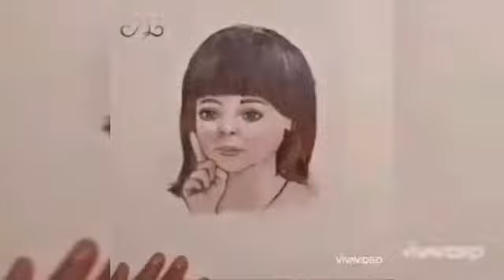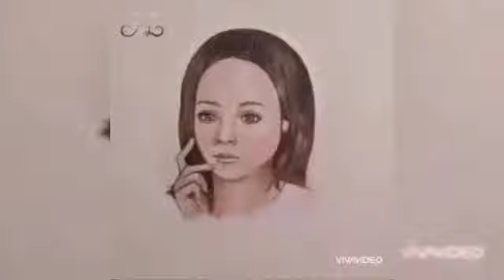How life is going beautiful sketching